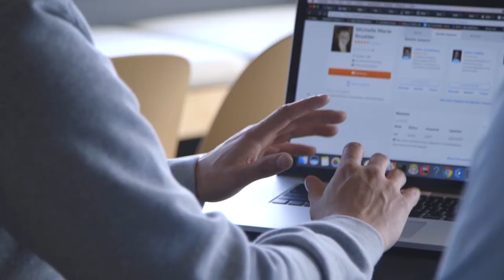Apprenti Gives Underserved Populations Shot at Tech Jobs